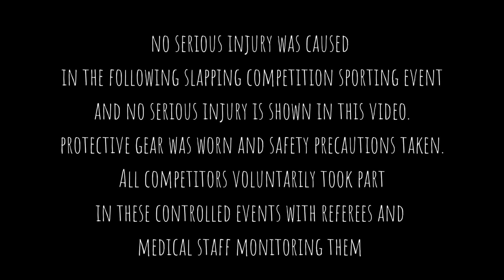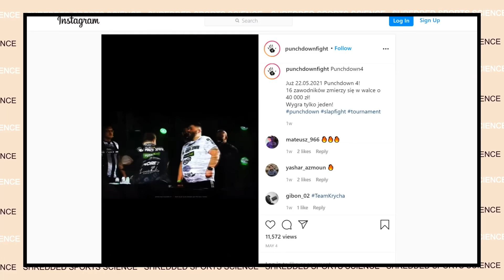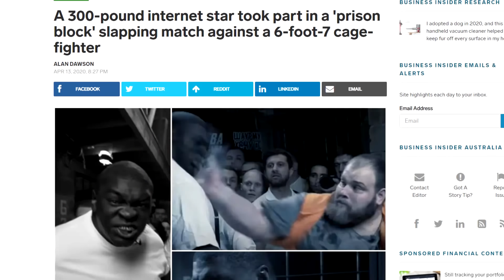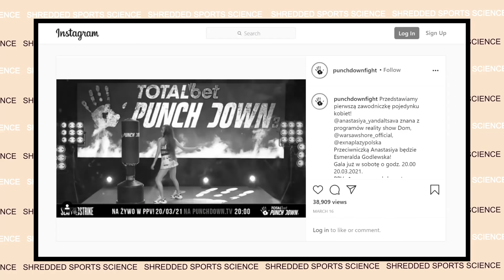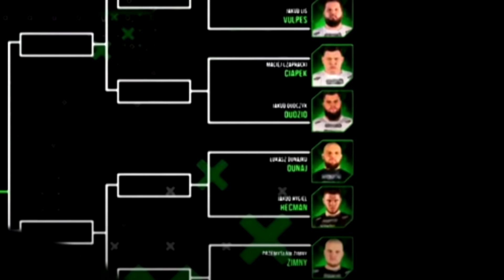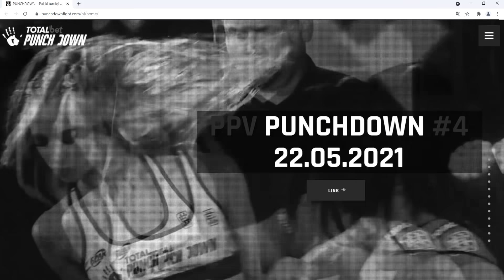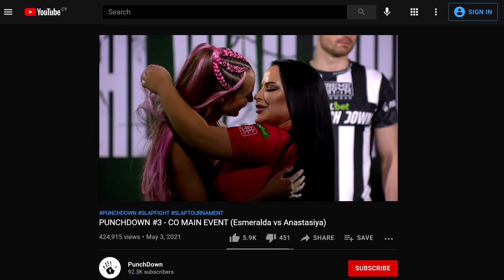Youtube Slapping Fights are Brutal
This is my insight into slapping competitions.
I hold multiple academic Sports Science Degrees, additional fitness certifications and endless Dad jokes.
I do not sell any courses or services and I do not take any paid sponsorships.